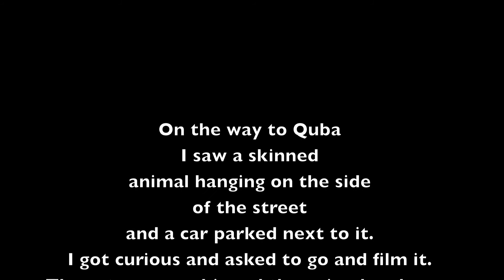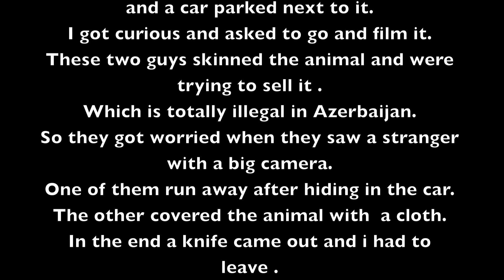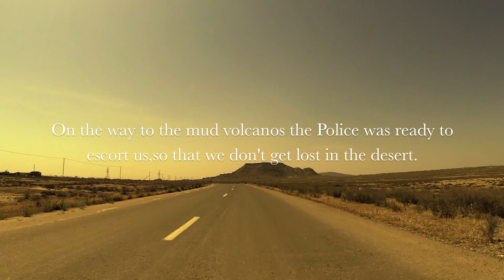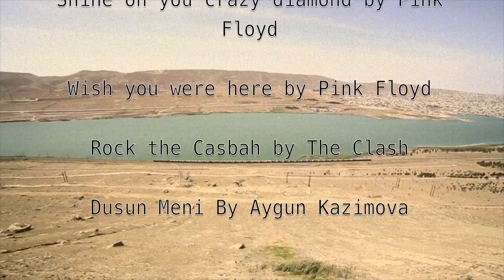A postcard from Azerbaijan The Film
A short road movie about Azerbaijan.
During my stay i visited Baku and the areas around it,the Zaha Hadid building in Baku,the Caspian Sea and the oil fields,Gobustan and Quba and finally the amazing mud volcanos. I also visited the James Bond location. Azerbaijan is a country that has a lot to offer to its visitors,with friendly,hospitable people.
A Canon 5d Mark iii, a go pro black edition and several lenses were use to shoot this,together with a couple of tripods and a basic slider.
Also, the dji copter of my friend Fariz.